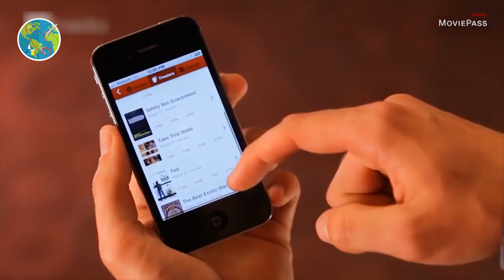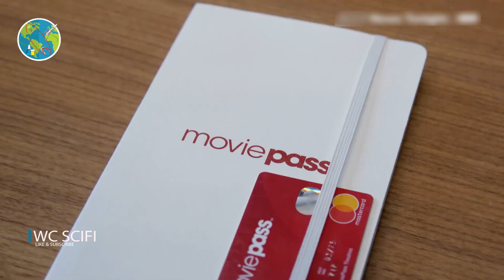Movie Pass is officially Shutdown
Movie Pass is officially Shutdown. MoviePass’  all-you-can-watch movie theatre membership always seemed too good to be true. After multiple price hikes, business model changes, temporary shutdowns and raising a mountain of money less than a year ago, the company seems to be calling it quits. movie pass close.  moviepass review. What is moviepass moviepass ceo.

MoviePass has issued an announcement letting customers know that the service will stop working as of September 14th — so, tomorrow — because “its efforts to recapitalize MoviePass™ have not been successful to date.”

For the past few months, MoviePass had existed in a weird sort of zombie state; some customers in some regions were still able to use it, but no new subscribers were being accepted. Not helping the matter any, a database with “tens of thousands” of MoviePass customer card numbers was found unsecured at the end of August.

The company says it’s exploring “all strategic and financial alternatives,” from a massive “reorganization” to a sale of the company and all of its assets. In the meantime, though, it sounds like the service is dead, effective pretty much immediately.

Mitch Lowe is an American businessman known for his contributions in the video and rental industry. He is currently the CEO of MoviePass, a subscription service that charges members a monthly fee for movie tickets at cinemas. He has also served as an executive at Netflix and the president of Redbox. moviepass news. hmny stocks and apps 2019 spetember 14.

Track: Sift